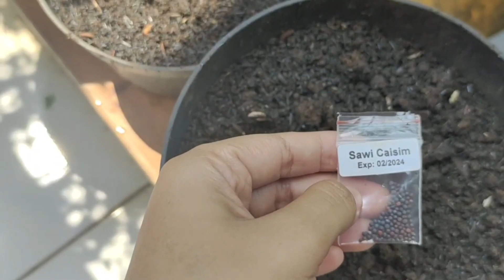VLOG 86 : PEMBERIAN PUPUK CANGKANG TELUR DAN SEMAI BERBAGAI JENIS SAYURAN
Haloo teman tanam!
Selamat datang kembali di Channel baru kebun organik Enin! Di episode kali ini enin akan mengajak kita untuk panen buah dan sayur yang masih segar loh.
Yuk ikuti keseruan Enin!

Jaga selalu kesehatan !